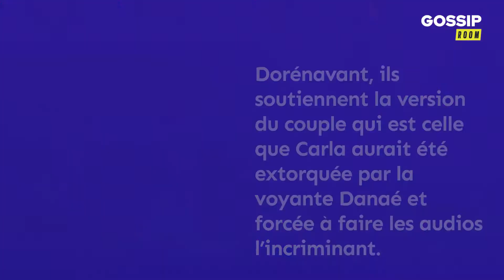Affaire Carla Moreau et sorcellerie : comment les preuves ont fuité